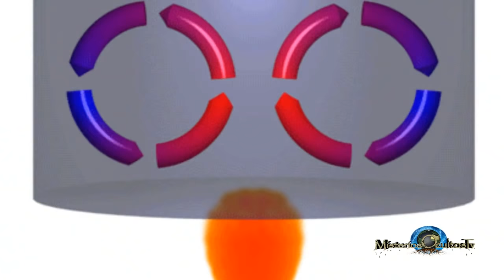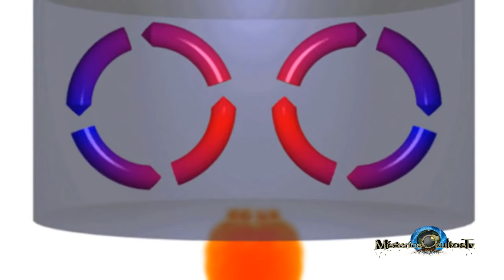EL IMPRESIONANTE AGUJERO QUE SE TRAGA HELICÓPTEROS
En este impresionante agujero en la tierra sucede un fenómeno increíble.
Todo helicóptero que sobrevuela este gigantesco hoyo, termina siendo succionado hacia el interior del cráter sin que pueda evitarse.
Se trata de la mina Mir o Mirny, localizada en Siberia, en la cual está prohibido que ningún aparato pueda volar directamente por encima del inmenso agujero. Pero éste solo es uno de los muchos hoyos o agujeros, en la tierra, construidos artificialmente por el hombre.
¿Por qué solo existe dicha prohibición en este hoyo si esta anomalía sucede en el resto de agujeros en la tierra?

Música intro: Akashic_Records_-_Epic_Action_Hero__30_sec._edit_
Música vídeo: Marcello_F._Valerio_-_Epical